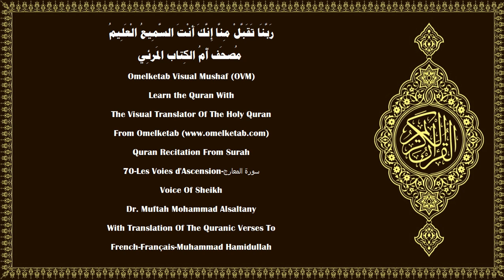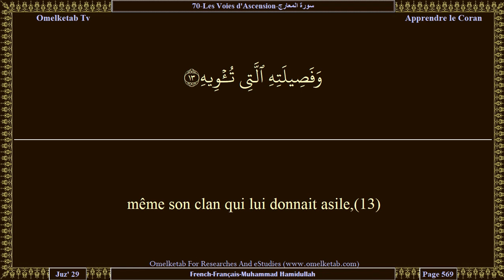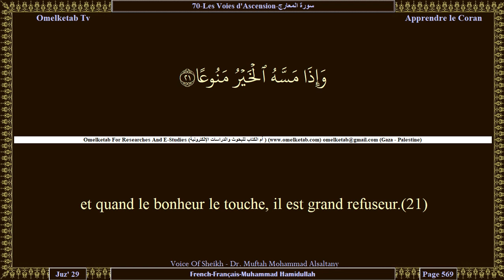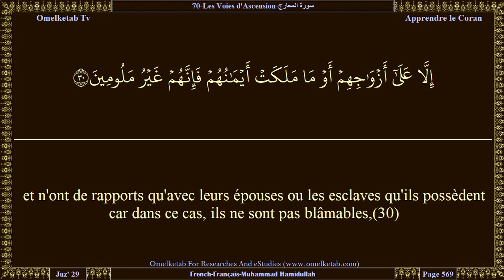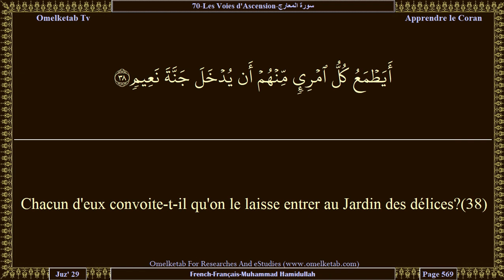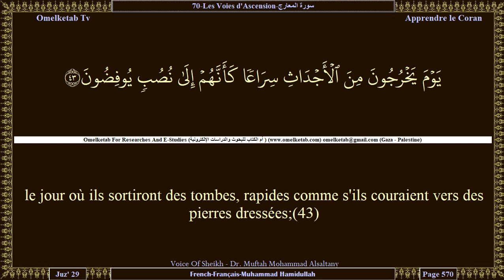70 Les Voies d'Ascension سورة المعارج French Français Muhammad Hamidullah Alsaltany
70-Les Voies d'Ascension-سورة المعارج-French-Français-Muhammad Hamidullah-Alsaltany... [Supporte donc, d'une belle patience.(5)Ils le (le châtiment) voient bien loin,(6)alors que Nous le voyons bien proche,(7)le jour où le ciel sera comme du métal en fusion(8)et les montagnes comme de la laine,(9)où nul ami dévoué ne s'enquerra d'un ami,(10)bien qu'ils se voient l'un l'autre. Le criminel aimerait pouvoir se racheter du châtiment de ce jour, en livrant ses enfants,(11)sa compagne, son frère,(12)même son clan qui lui donnait asile,(13)et tout ce qui est sur la terre, tout, qui pourrait le sauver.(14)Mais rien [ne le sauvera]. [L'Enfer] est un brasier(15)arrachant brutalement la peau du crâne.(16)Il appellera celui qui tournait le dos et s'en allait,(17)amassait et thésaurisait.(18)Oui, l'homme a été créé instable [très inquiet];(19)quand le malheur le touche, il est abattu;(20)et quand le bonheur le touche, il est grand refuseur.(21)Sauf ceux qui pratiquent la Salât(22)qui sont assidus à leurs Salâts,(23)et sur les biens desquels il y a un droit bien déterminé [la Zakât](24)pour le mendiant et le déshérité;(25)et qui déclarent véridique le Jour de la Rétribution,(26)et ceux qui craignent le châtiment de leur Seigneur(27)car vraiment, il n'y a nulle assurance contre le châtiment de leur Seigneur;(28)et qui se maintiennent dans la chasteté(29)et n'ont de rapports qu'avec leurs épouses ou les esclaves qu'ils possèdent car dans ce cas, ils ne sont pas blâmables,(30)mais ceux qui cherchent [leur plaisir] en dehors de cela, sont des transgresseurs;(31)]

Surah Name:- 70-Les Voies d'Ascension-سورة المعارج-ALMa'arij[The Ascending Stairways]
Language:- Arabic - عربي & French - Français
Translator